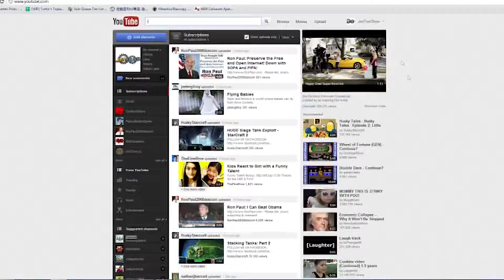Jontron's Outbursts Compilation 2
i love jontron, all his video game reviews are right on the mark and he is very funny when he points out a game's serious flaws; union ring boss fights, falling damage in a platformer, falling to your death on a path you were supposed to go to etc.